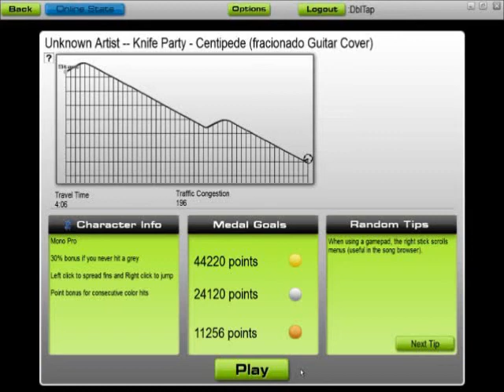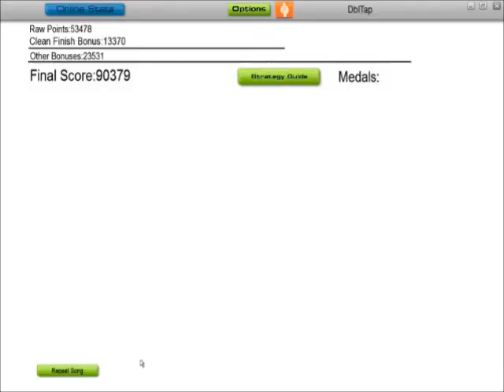Audiosurf - Centipede by Knife Party (fracionado guitar cover)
Game: Audiosurf
Mode: Mono Pro
Song: Centipede
Artist: Knife Party
Cover: fracionado

check out fracionado's skills and other awesome covers over at his channel!

Video: 30 fps @ 640 x 480
Audio: 256 kbps

On an unfortunate note: this run did not make it to the lists... damn, for not noticing "Unknown Artist"... face palm.